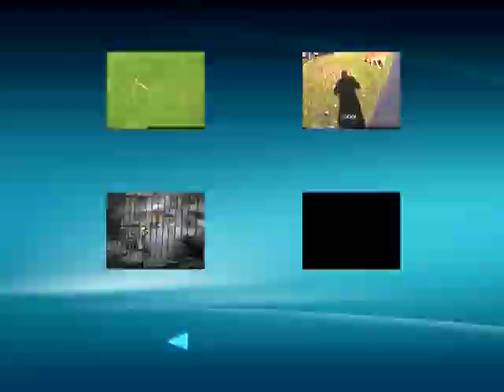Grampa Wangnoo, Shooting hoops, Swanson Wedding